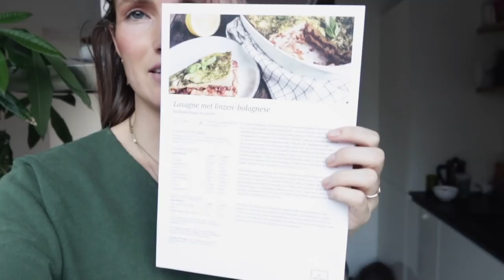Vegan Cookie Dough maken // dagvlog #7